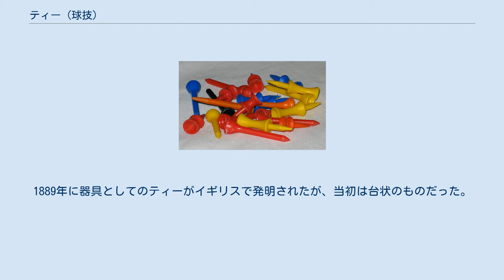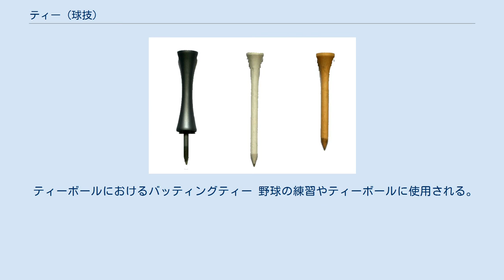ティー (球技)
ティー (tee) は、球技で、ボールを載せて、打ち（あるいは蹴り）やすくする用具。
 ゴルフ、ティーボール、アメリカンフットボールなど、様々な競技で使う。
 ボールを載せたゴルフティー ゴルフのティーは、ボールを載せる直径1 cmほどの逆円錐形の台と、地面に刺す長さ10 cmほどの杭からなる。
素材は主にプラスティックか、伝統的には木製。
 通常、各ホールの1打目はティーに載せたボールを打ち、これをティーショット (tee shot) と呼ぶ。
ティーショットをするエリアをティーグラウンド (teeing ground) と呼ぶ。
ティーショットの順番を決めるのにも用いられる（ティーをトスして地面に落とし、先端を向いた方が先に打つ）。
 ゴルフのティーとは元々、「一握りの砂」という意味があり、古くは、砂を盛り上げただけのものだった。
1889年に器具としてのティーがイギリスで発明されたが、当初は台状のものだった。
1925年にアメリカで、現在見られるような形のものが発明された。
 ティーボールにおけるバッティングティー 野球の練習やティーボールに使用される。
細長い棒の先にゴム製の台を取り付けている。
 アメリカンフットボールのティーは、特にキックティーと呼ぶ。
幅広の台で、上面中央に穴か凹みがあり、ラグビーボール形のボールの尖った先を載せる。
 フリーキックのときなどに使う。